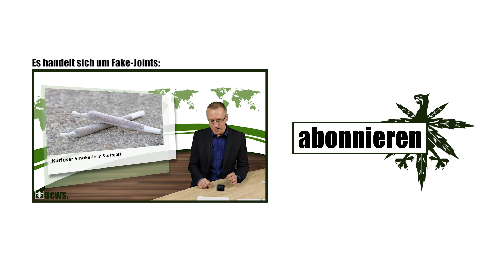Frau Merkel, wo bleibt Cannabis als Medizin? | DHV News #61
Die Hanfverband-Videonews vom 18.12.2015 • Frau Merkel, wo bleibt Cannabis als Medizin? • LEAP: offizielle Vereinsgründung - Polizisten, Richter und Staatsanwälte für eine fortschrittliche Drogenpolitik • Modellprojekt Cannabisabgabe: Kreuzberg bleibt dran • Mexiko: Regierung vergibt erste Genehmigungen für Anbau • Kommt bald das supergenaue Atem-THC-Testgerät? • Weihnachtsspendenkampagne jetzt größer • Termine

• Frau Merkel, wo bleibt Cannabis als Medizin?

Zeit, 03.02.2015: Regierung plant einfacheren Zugang zu Cannabis auf Rezept

• LEAP: offizielle Vereinsgründung - Polizisten, Richter und Staatsanwälte für eine fortschrittliche Drogenpolitik

• Modellprojekt Cannabisabgabe: Kreuzberg bleibt dran

Tagesspiegel, 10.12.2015: Cannabis-Projekt in Friedrichshain-Kreuzberg - Monika Herrmann legt Widerspruch gegen Coffeeshop-Absage ein

Pressemitteilung Bezirksamt Kreuzberg, 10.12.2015: Widerspruch gegen den Ablehnungsbescheid des Bundesinstitutes für Arzneimittel und Medizinprodukte zum Antrag auf kontrollierte Abgabe von Cannabis

download der Widerspruchsbegründung:
Bezirksamt Friedrichshain/Kreuzberg: Regulierter Verkauf von Cannabis in Friedrichshain-Kreuzberg

• Mexiko: Regierung vergibt erste Genehmigungen für Anbau

Hanfjournal, 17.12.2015: Mexiko vergibt vier Lizenzen zum privaten Cannabisanbau

The Telegraph, 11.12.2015: Mexico issues first permits to grow and smoke marijuana

• Kommt bald das supergenaue Atem-THC-Testgerät?

trendsderzukunft.de, 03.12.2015: Cannabis: Neuer THC Atemtest ist 1 Million Mal genauer als herkömmliche Alkoholtestgeräte

• Weihnachtsspendenkampagne jetzt größer

Ziel erreicht, schaffen wir auch 20.000 Euro?

• Termine

Mannheim: Infotisch zum Thema Hanf als Rohstoff, Medizin und Genussmittel
Samstag, 19. Dezember 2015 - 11:00
(DHV-Ortsgruppe Rhein-Neckar)

Frankfurt am Main: Treffen der Hanf-Initiative
Sonntag, 20. Dezember 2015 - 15:00

Du willst die Arbeit des Deutschen Hanfverbands unterstützen? Jetzt Sponsor werden!